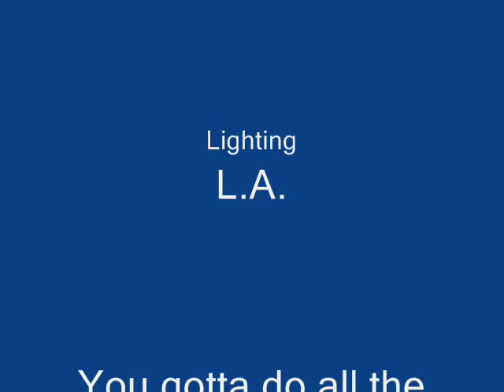Seacrest Cove 2 I-beams night dive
Edited version of several clips using MS Movie Maker.